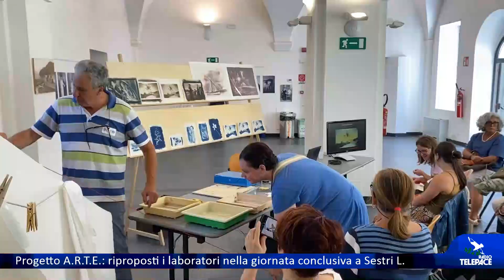Progetto A.R.T.E.: riproposti i laboratori nella giornata conclusiva a Sestri L.